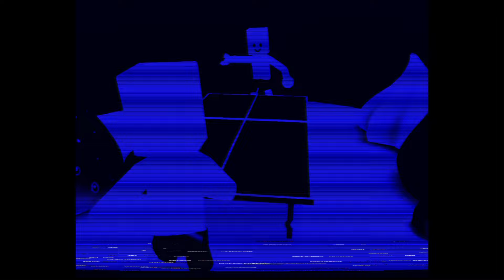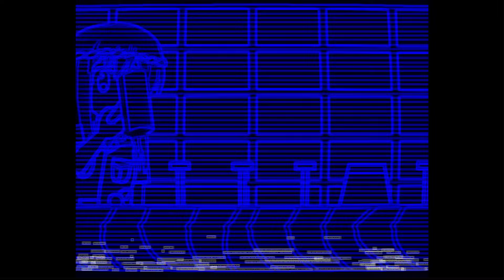Heaven Studio - Readymade (Ado)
It's nice to play ball after work every once in awhile, even if it's just a small escape.